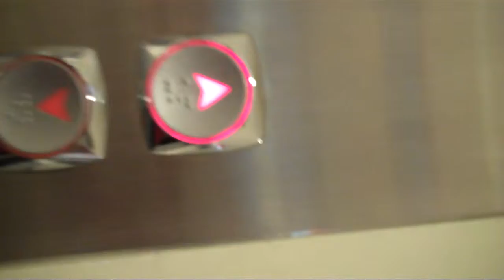Abreeza Ayala Malls. Main Lobby 122611